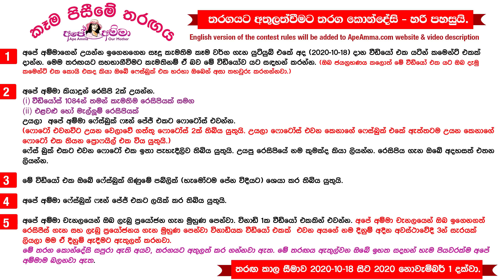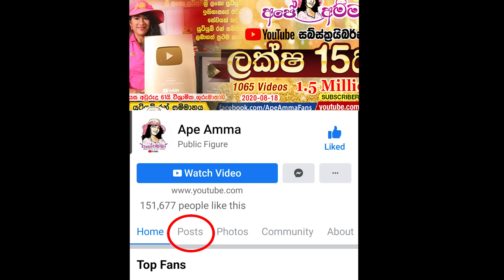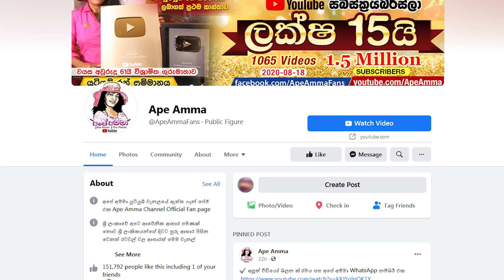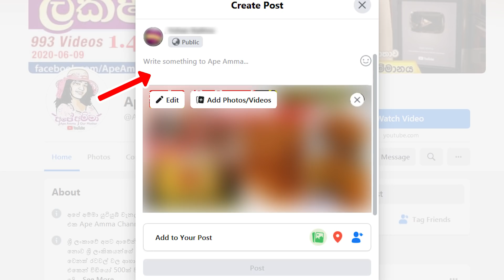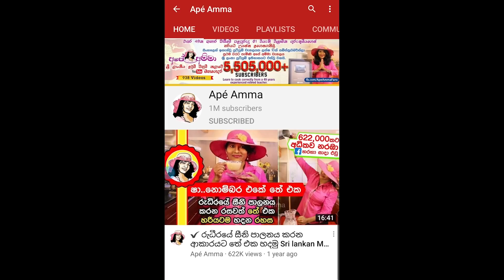✔රු.ලක්ෂයක් දක්වා මුළුතැන්ගෙයි උපකරණ දිනාගැනීමේ තරගය Win up to Rs 100,000 on Kitchen items Apé Amma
තරඟයට තමන් එවන ෆොටෝස් ෆේස්බුක් එකේ මෙ පිංතූරය යටින් දාන්න. වෙන පිංතූර යටින් දාන්න එපා.
තරඟයට අලුත් වීමට තරග කොන්දේසි - හරි පහසුයි.

1. අපේ අම්මාගෙන් උගන්න ඉගෙනගෙන සෑදු කැමතිම කෑම වර්ග ගැන යුටියුබ් එකේ අද (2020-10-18) දාන වීඩියෝ එක යටින් කමෙන්ට් එකක් දාන්න.  මෙම තරඟයට සහභාගීවිමට කැමතිනම් ඒ බව මේ විඩියෝව යට සඳහන් කරන්න.
(ඔබ ජයග්‍රහණය කලොත් මේ වීඩියෝ එක යට ඔබ දැමු කමෙන්ට් එක කොයි එකද කියා ඔබේ ෆේස්බුක් එක හරහා ඔබෙන් අසා තහවුරු කරගන්නවා.)

2.  අපේ අම්මා කියාදුන් රෙසිපි 2ක් උයන්න.
(i) වීඩියෝස් 1084න් තමන් කැමතිම රෙසිපියක්
(ii) එළවළු හෝ මැල්ලුම් රෙසිපියක්
උයලා  අපේ අම්මා ෆේස්බුක් ෆෑන් පේජ් එකෙ මේ පිංතූරය යටින් දාන්න.
(ෆොටෝ එවනවිට උයන වෙලාවේ ගත්තු ෆොටෝස් 2ක් තිබිය යුතුයි. උයලා ෆොටෝස් එවන කෙනාගේ ෆේස්බුක් එකේ ඇත්තටම උයන කෙනාගේ ෆොටෝ එක තියන ප්‍රොෆයිල් එක විය යුතුයි.)
 ෆේස් බුක් එකට  එවන ෆොටෝ එක ඉතා පැහැදිලිව තිබිය යුතුයි. උයපු රෙසිපියේ කුමක්ද කියා නම ලියන්න. රෙසිපිය ගැන ඔබේ අදහසත් ලියන්න.

3. මේ විඩියෝ එක ඔබේ ෆේස්බුක් ගිණුමේ පබ්ලික් ශෙයා කර තිබිය යුතුයි.

4.අපේ අම්මා ෆේස්බුක් ෆෑන් පේජ් එකට ලයික් කර තිබිය යුතුයි.

5. අපේ අම්මා චැනලයෙන් ඔබ ලැබු ප්‍රයෝජන ගැන මුහුණ පෙන්වා. විනාඩි 1ක වීඩියෝ එකකින් එවන්න.
අපේ අම්මා චැනලයෙන් ඔබ ඉගෙනගත් රෙසිපීස් ගැන සහ ලැබු ප්‍රයෝජනය ගැන මුහුණ පෙන්වා විනාඩියක වීඩියෝ එකක්  එවන අයගේ නම දිනුම් අදින අවස්ථාවේදි 3න් සැරයක් ලියලා මම ඒ දිනුම් ඇදීමට ඇතුලත් කරනවා. එතකොට ඒ අයට ජයග්‍රහණය කිරීමේ අවස්ථාව වැඩි වෙනවා.

මේ තරග කොන්දේසි සපුරා ඇති අයව, තරගයට අතුලත් කර ගන්නවා ඇත. මේ තරඟය ඇතුල්වන ඔබේ ඉහත සදහන් හැම පියවරක්ම අපේ අම්මාම බලනවා ඇත.

තරඟය 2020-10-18 සිට 2020 නොවැම්බර් 1 දක්වා.

How to enter the contest. Only 5 simple steps.
1. Post a comment under today's video saying that you are interested in participating in the contest. And mention the best recipes you've tried out watching Ape Amma channel. (if you win, I'll verify your comment via your facebook profile)

2. Try out 2 recipes of Ape Amma channel
(i) Any of your favorite recipes from the 1084 videos
(ii) One recipe from either Mallum or vegetables curries.

And send your photos to Ape Amma facebook page. (you must at least include 2 photos while making the dish, so  we know it's not a photo from a shop or else where. And you must  send the photos from the facebook profile of the real person who cooked the recipes.)

4. You must have liked the Ape Amma facebook

5. if you send a short 1 min video of the recipes you've tried out and how useful Ape Amma channel has been to your life then you'll get 3 BONUS Entries to the contest.Which increases the chance of you winning.

People who have completed all these will be added to a raffle draw and I'll check each and every entry personally.
Contest starts today (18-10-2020) and ends on November 1st 2020.

Ape amma Kitchen items